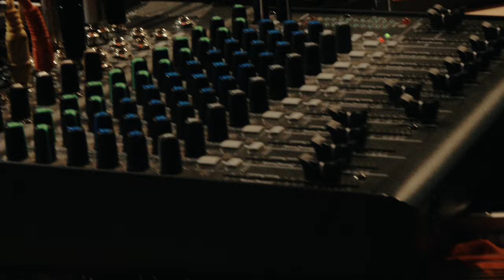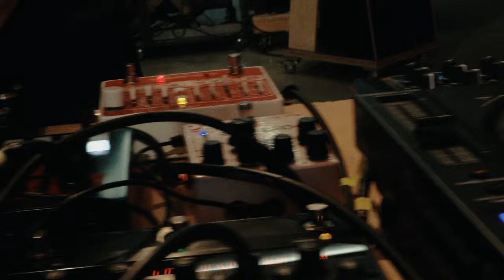CONTAGIOUS (Berlin, 2024)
CONTAGIOUS
filmed by Vincent Moon
at Morphine Raum, Berlin, august 2024

Sabine Ercklentz: Trumpet, Electronics
Andrea Neumann: Inside Piano, Prepared Mixer
Mieko Suzuki: Turntables, Electronics

mixed by Rabih Beaini